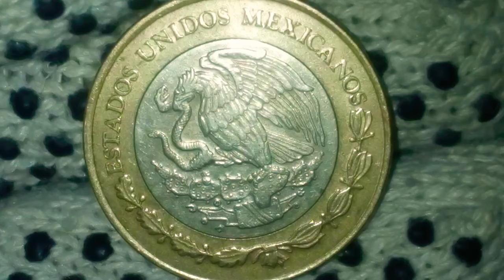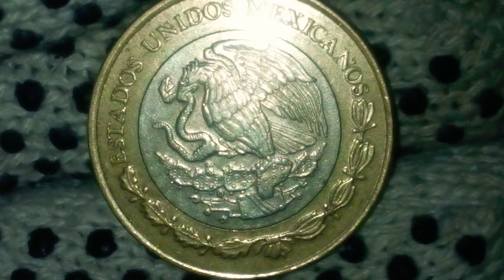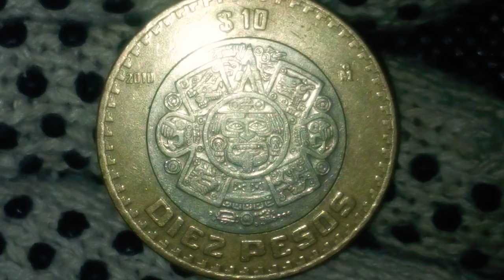Moneda De 10 Pesos Año 2010 (México MX)(54,813,000)